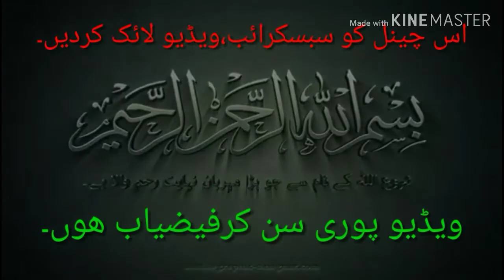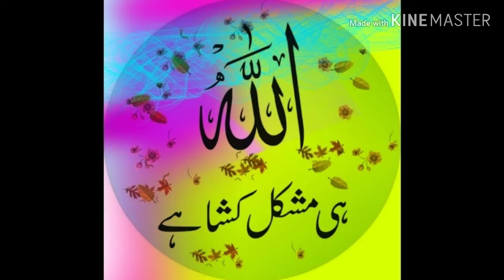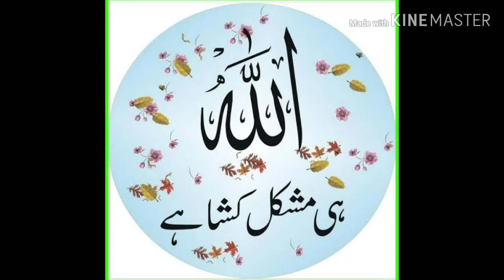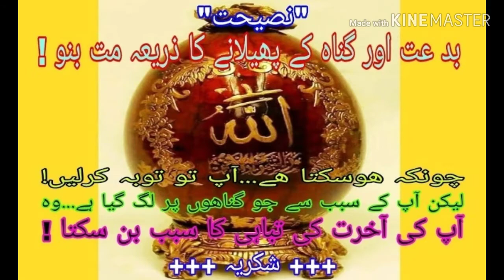Deen Mahdood Nahin! By Al-hajj Qari Jameel Ahmad SB Qadri (m.u-Alig)